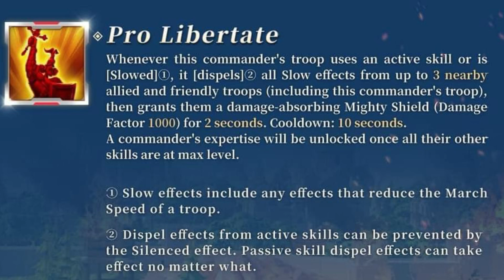This Infantry Commander is OVERPOWERED